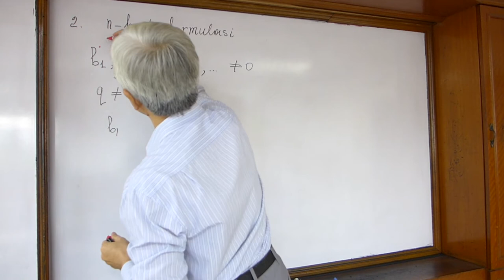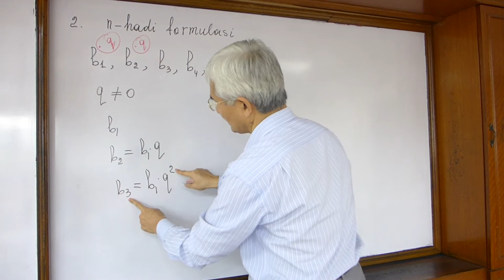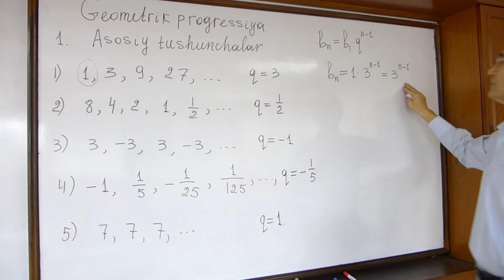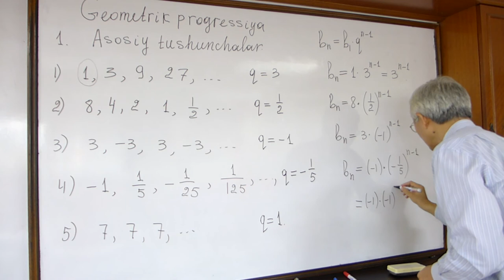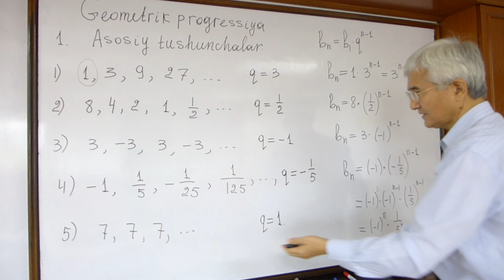2 Geometrik pr n hadi